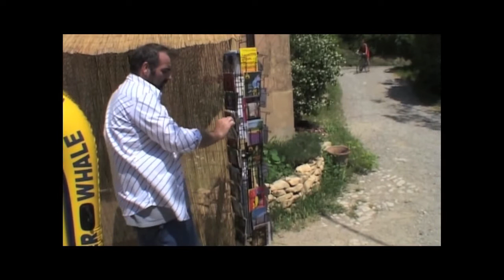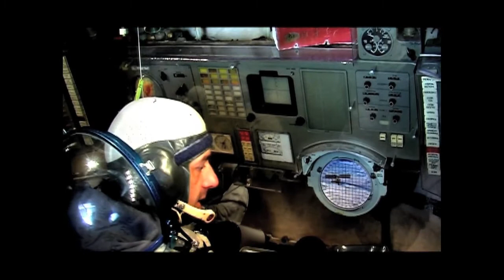Showreel Alain Piton 2014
Quelques images, filmées ici et là au fil du temps.